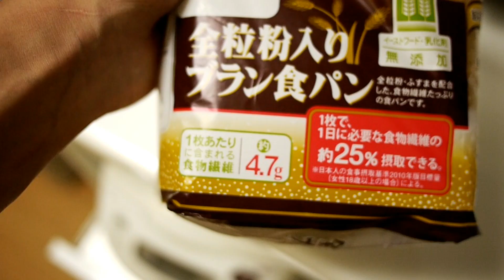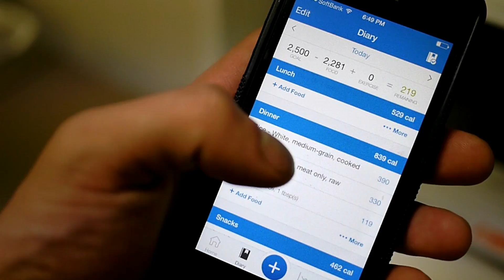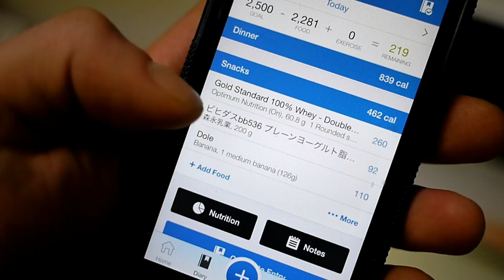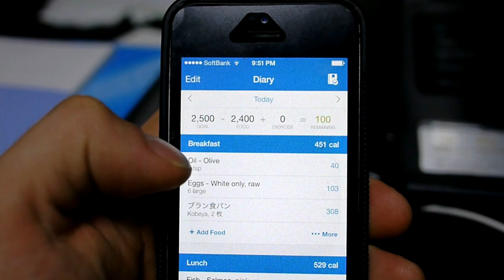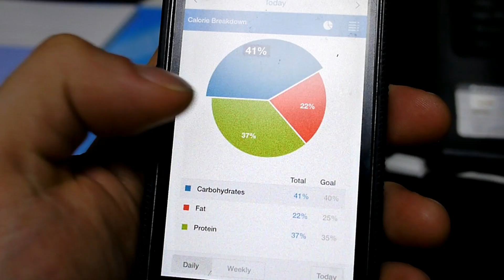【筋トレ】フル食！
新たなシリーズ「フル食」！フル食はその日に（6月20日）自分が食べたものすべてをお見せする動画です。お楽しみください:）

エンディング曲「All Mine」（オリジナル）